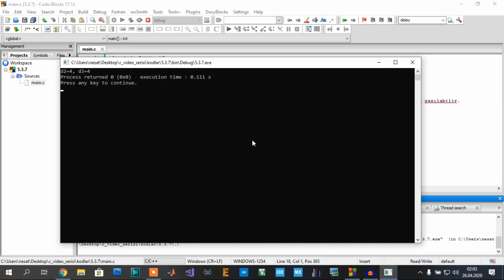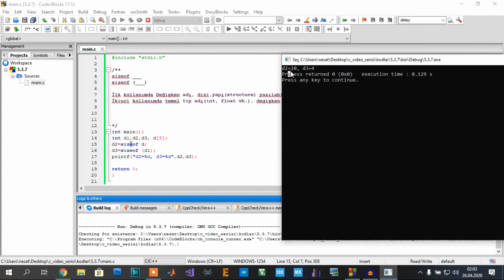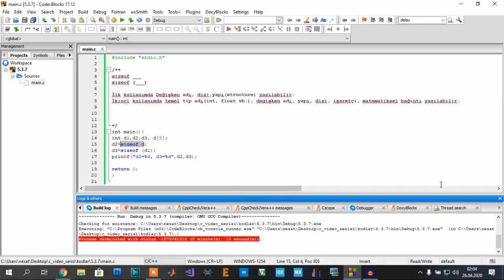Ders 5.3.7: sizeof operatörü- C ile Sıfırdan İleriye programlama Dersleri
Bu dersimizde:sizeof operatörünü ve nasıl kullanıldığını izah etmeye çalışıyoruz.

Ders hazırlanılırken kullanılan kaynaklar:
C Programlama Dili - Rıfat Çölkesen